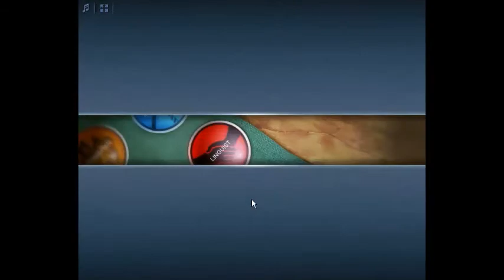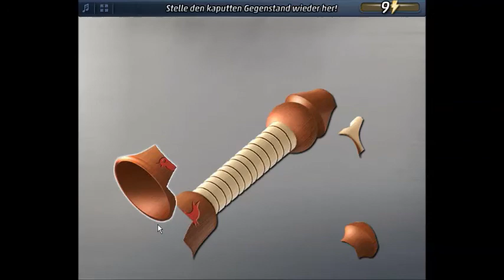Let´s Play Criminal Case (german) #114 Act 29 Teil 3